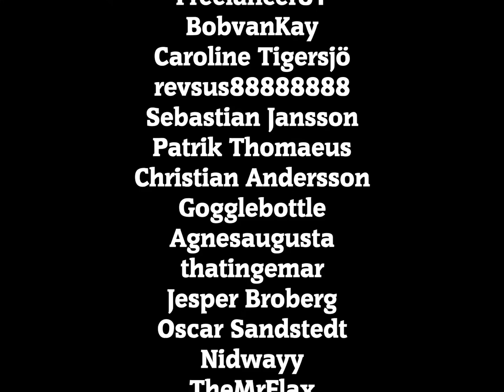BARNEN HAR TV:n SÅ ... | Super Mario Land 2: 6 Golden Coins [Game Boy]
Game Boy på Youtube.
Jag har  drömt om att få skapa denna typ av material.

Inspelningsutrustning:
OBS
Nvidia Share

Dator:
Intel i7-6700K
Be Quiet Pure Rock CPU Cooler 150W TDP
32 GB Vengence DDR4 3000 Mhz